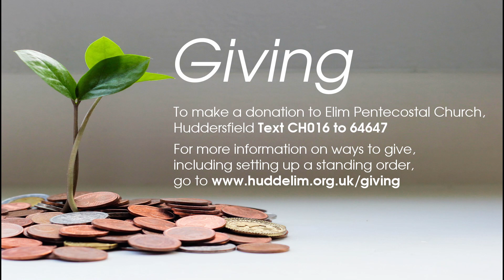Elim Huddersfield | Carol Service 2020